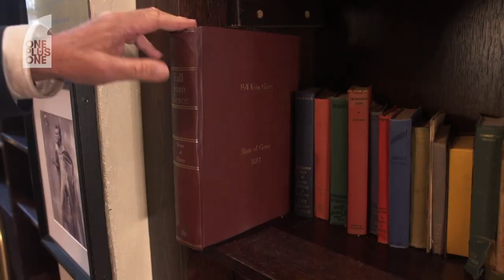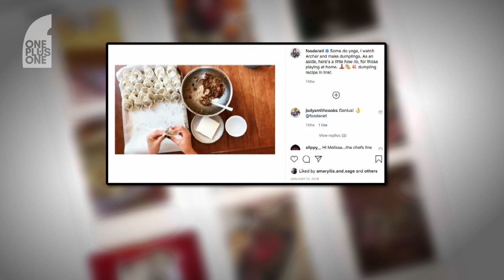Masterchef’s Melissa Leong: One of food’s most famous faces | One Plus One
Melissa Leong is a very private person with a very public job. She talks to Barrie Cassidy about feeling different, growing up with depression, and why she didn’t immediately say yes when offered the chance to be a judge on Masterchef.